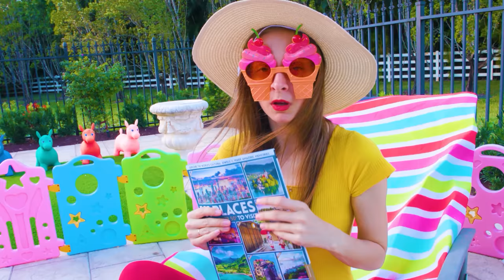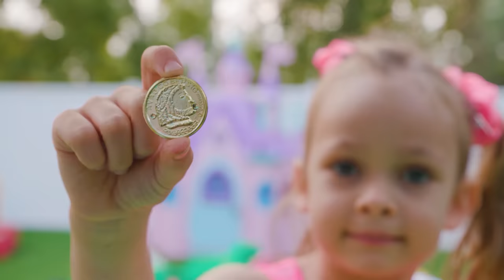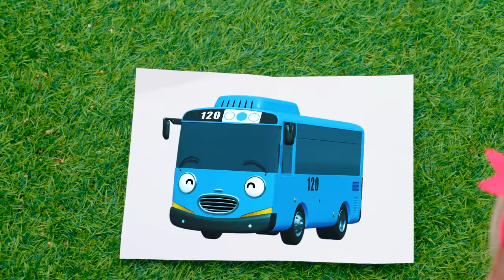Maya se vuelve Grande - Canciones Infantiles en Español - Maya y Mary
Maya se vuelve Grande - Canciones infantiles en Español y otras historias divertidas para niños de Maya y Mary.
Project Maya y Mary están desarrollados y son propiedad del sello musical "Joy Action Media".